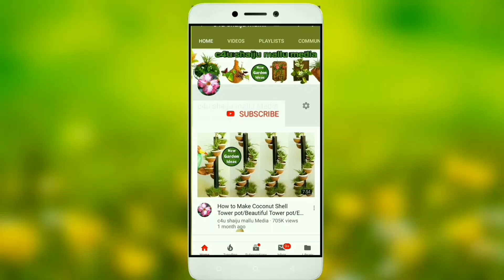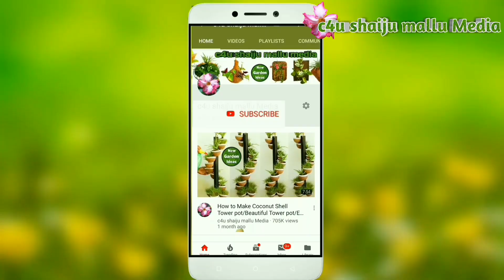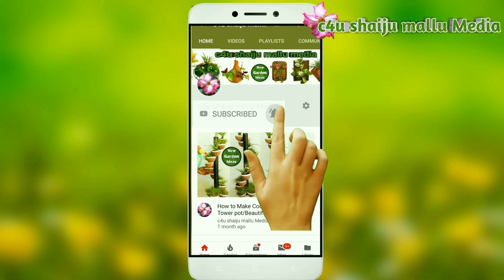Tabletop Plants Decoration //indoor plant pots //money tree plant //money plant